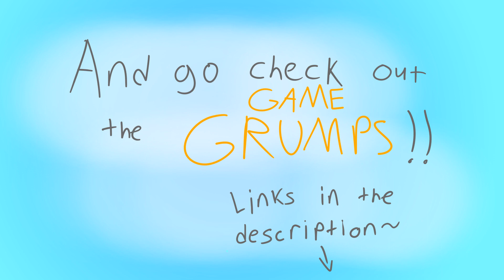Game Grumps Animated - Alex the Helicopter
Behold, 28 hours of work within three days, all culminated into this simple animation QwQ I know it's not amazing, but I hope it gives a few giggles~

P.S. This is my first finished animation ever! Let's hope I only go up from here~